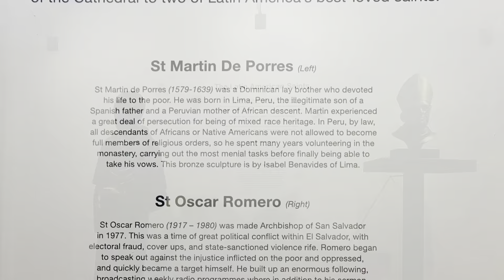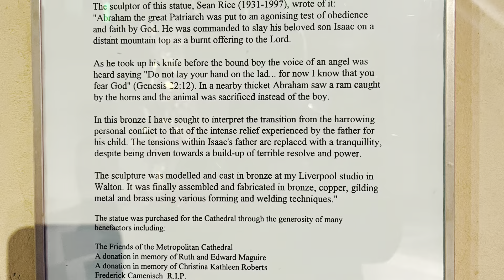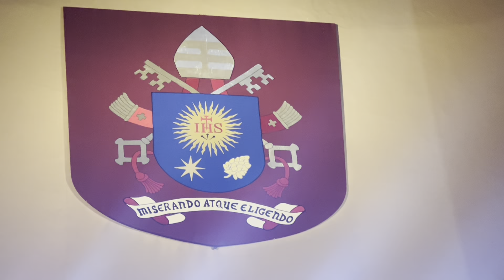Liverpool cathedral. Liverpool